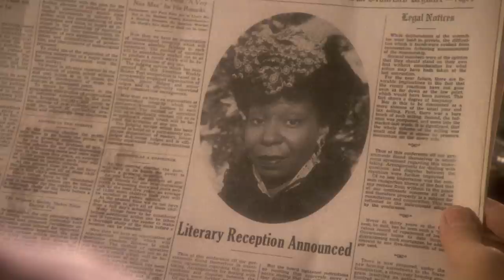Star Trek Retro Review: "Time's Arrow" | Time Travel Episodes